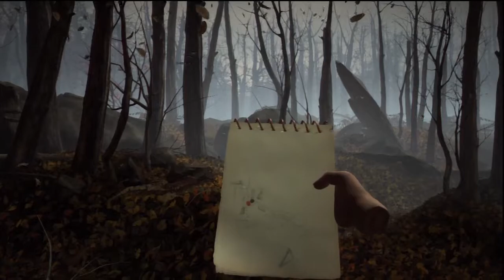Datura Gameplay Part 4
This is my Datura gameplay on PS3 (Note:There are some of time have to let me figure out and it will take a little longer of gameplay because this is a puzzle game.I'll try to finish as fast as I can)